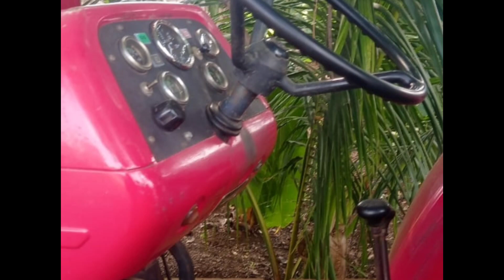Force Balwan 500 50HP Tractor For sales விற்பனைக்கு | Tractor Tech TT | Tamilnadu Tractor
🛣️இடம்: Namakkal paramathi velur